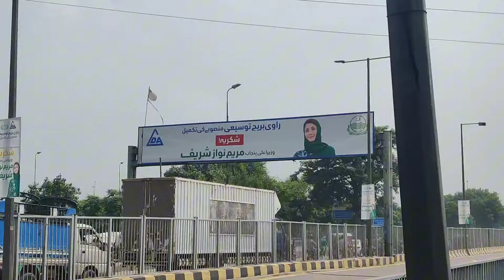New Ravi Bridge Opening Ceremony | Ravi bridge Work update | Ravi pull Iftitah update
New Ravi Pull Opening | Ravi bridge opening Updates | Ravi bridge Iftitah Update
The new Ravi Bridge has been opened for the public traffic today. Watch the beautiful scene passing traffic on the Ravi river new bridge. Malik Sajjad Rizvi (MSR) will explore the new Ravi bridge opening date and traffic on the new Ravi bridge.

. Maryam nawaz latest news